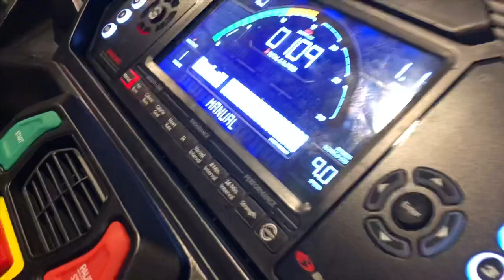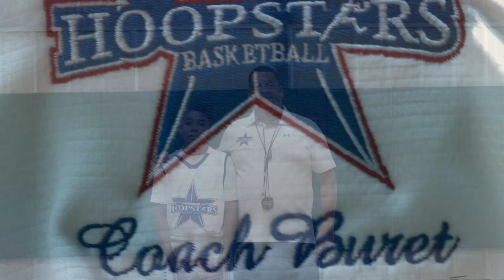Middletown HoopStars Forward/ Center Buret 0 working on his conditioning, skills and core.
Hard work always beats talent when talent forgets to work hard, it doesn’t matter how you start, it only matters how you finish.
H🏀🏀ps & 🏀🏈⚾️⚽️🥋 4👨‍👩‍👧‍👦
“Lets’s help our future leaders, evolve into a healthier and stronger generation, let’s teach them a more constructive path”

When we are clear about our priorities, secure in our identity, and committed to our goals, we can achieve our dreams..
Limits just like fear are often an illusion.. MJ23